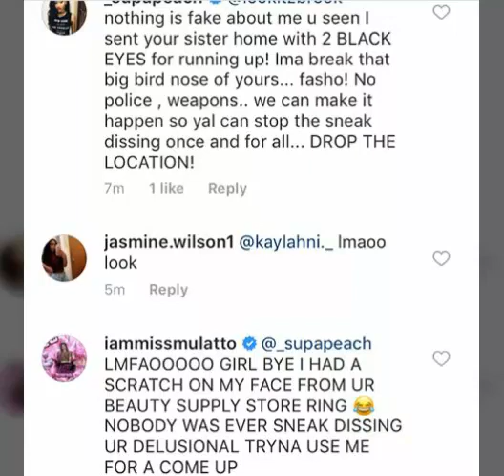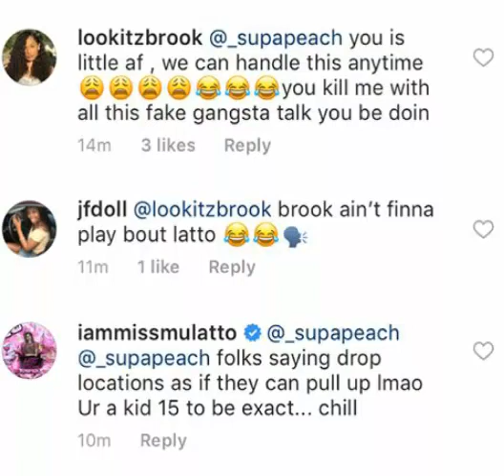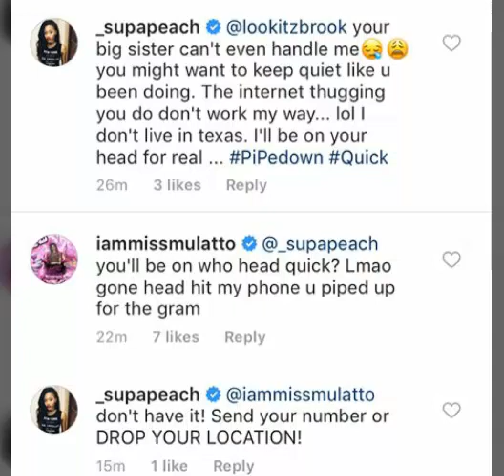Supa Peach & Miss Mulatto Instagram Beef